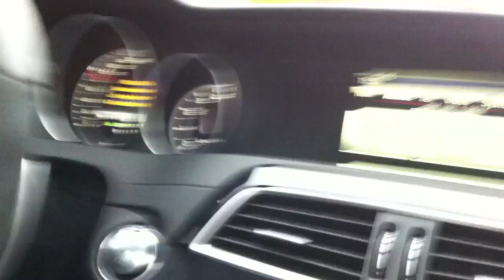C63 AMG Burnout